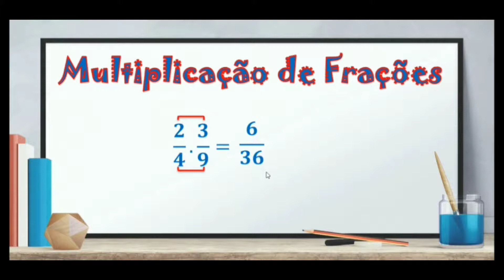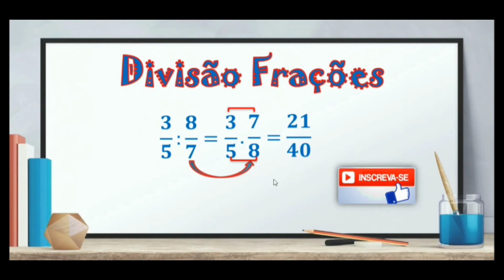🔥 #5 - Frações 🔥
Dando continuidade aos estudos de Frações no vídeo # 5 Frações vamos estudar as Operações de Multiplicação e Divisão de Frações!